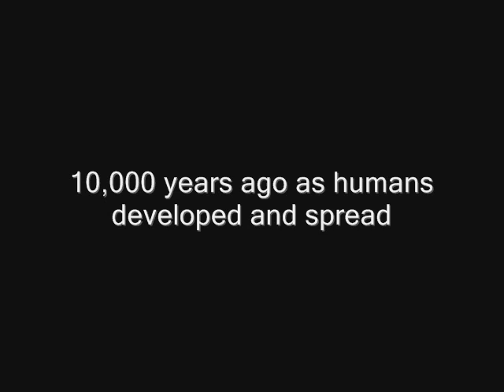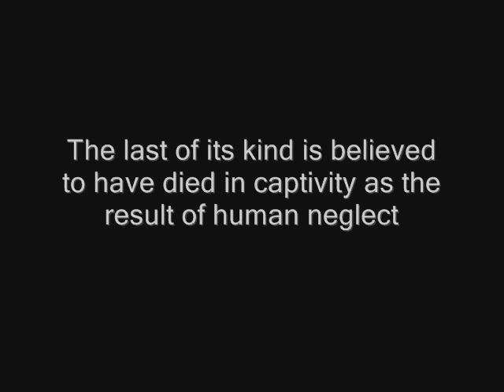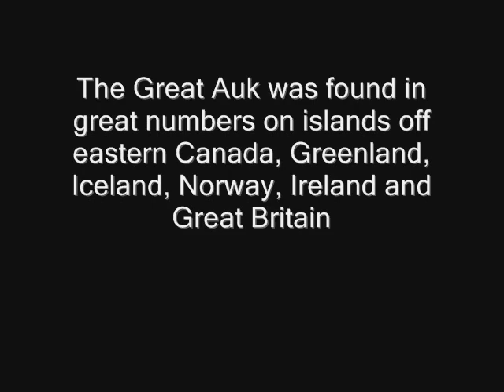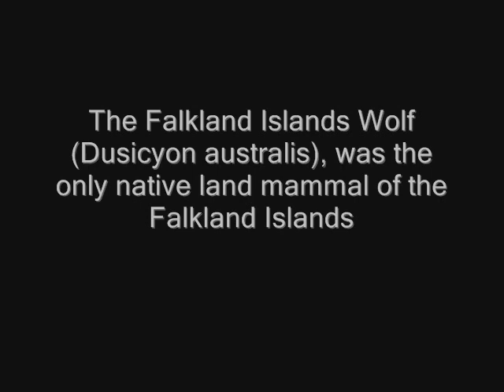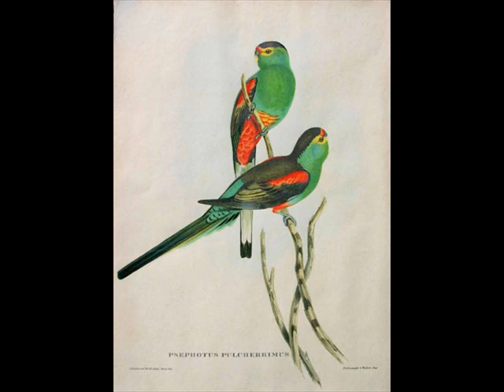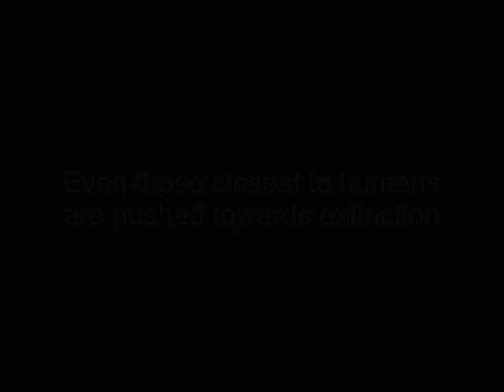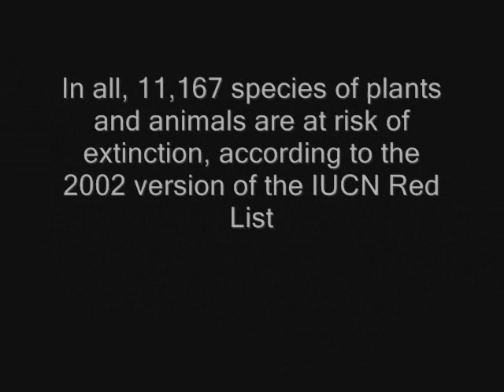The Holocene extinction event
The Holocene extinction event is the widespread, ongoing mass extinction of species during the modern Holocene epoch. The large number of extinctions span numerous families of plants and animals including mammals, birds, amphibians, reptiles and arthropods; a sizeable fraction of these extinctions are occurring in the rainforests. This extinction event is sometimes referred to as the sixth extinction following the previous five extinction events. Between 1500 and 2006 CE, 784 extinctions have been documented by the International Union for Conservation of Nature and Natural Resources. However, since most extinctions go undocumented, scientists estimate that during the 20th century, between 20,000 and two million species actually became extinct, but the precise total cannot be determined more accurately within the limits of present knowledge. Up to 140,000 species per year (based on Species-area theory) may be the present rate of extinction based upon upper bound estimating.